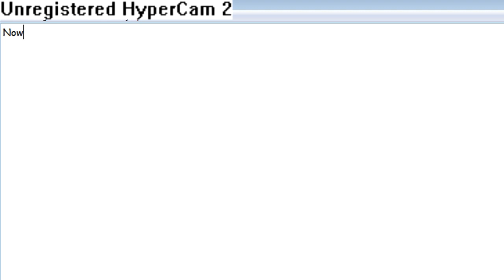PROOF THAT THESLOWCSS IS CRASH BANDICOOT!!!111